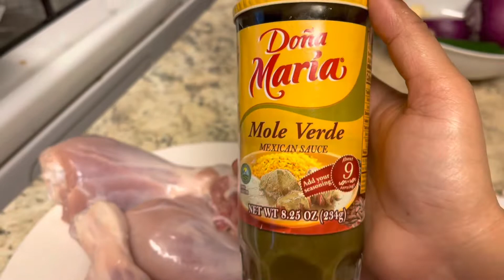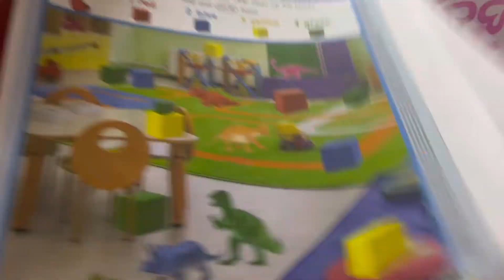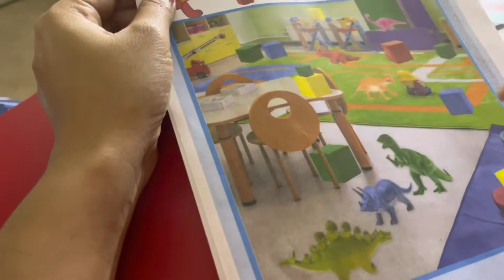Mexican Mole chicken Recipe |creamy delicious chicken gravy|Rice cookerএ খিচুড়ি রান্না করলাম।